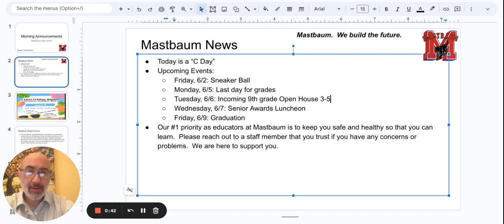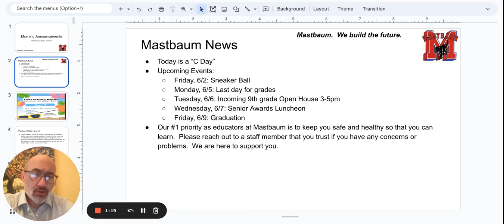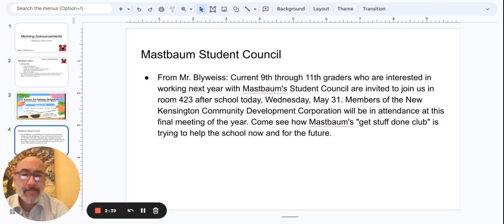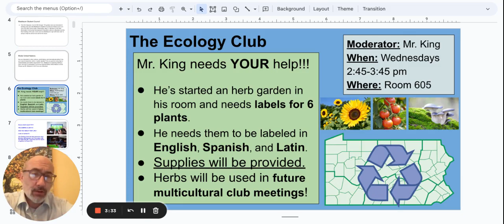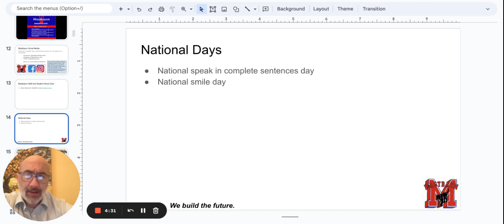Morning Announcements Google Slides 31 May 2023